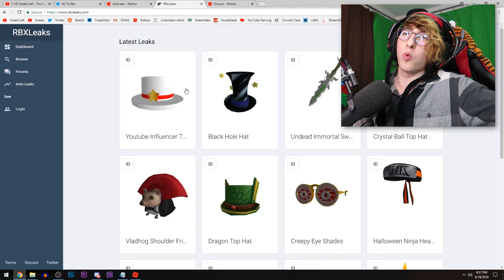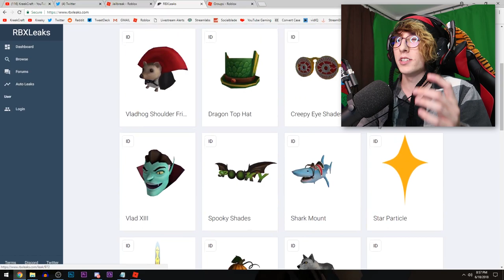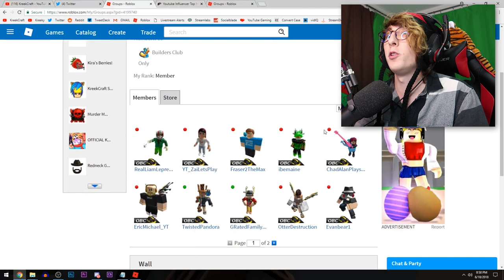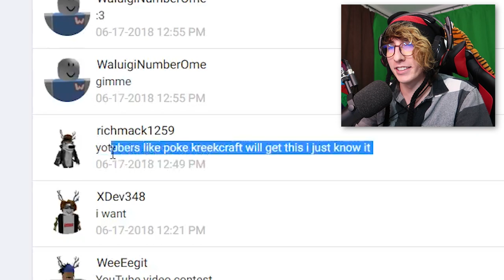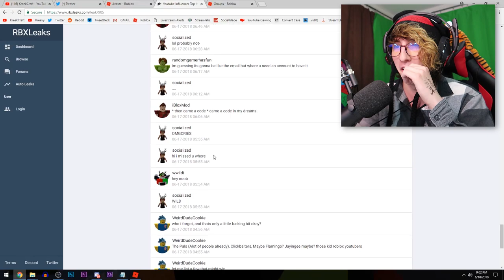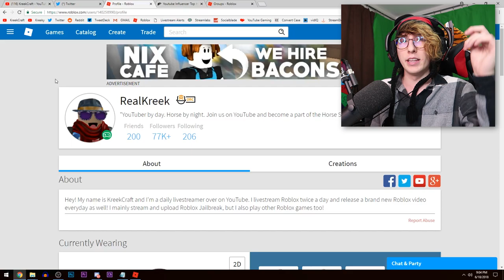GETTING THE VIDEO CREATOR TOP HAT! *ROBLOX STAR PROGRAM*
Today we look at the Roblox Star Program, which is a program for video creators on Roblox that allows video creators to get rare items and other Roblox stuff like Roblox toys! One such item is the Video Creator Top Hat that's part of the Roblox Star Program and it's amazing!

*all free robux given away in this video as a giveaway was purchased by me and is in no way associated with Roblox themselves*